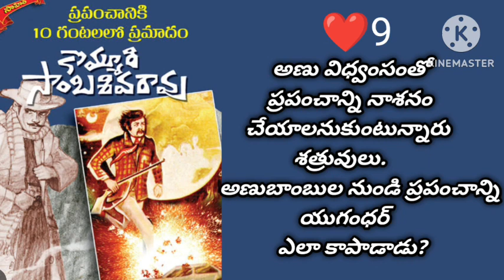kommuri sambasivarao garu! ప్రపంచానికి 10 గంటలలో ప్రమాదం నవల!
ప్రపంచానికి 10 గంటల్లో ప్రమాదం నవల 👆🏻

X808 నవల 👆🏻

నెం.111 నవల 👆🏻

పెళ్లి ఎవరికి? నవల 👆🏻

నెం.888 కొమ్మూరి సాంబశివరావు గారి డిటెక్టివ్ నవల 👆🏻

దారలుగా కారిన రక్తం suspense thriller detective నావెల్ కొమ్మూరి సాంబశివరావు గారు 👆

భయం లేదు suspense thriller and horror  నవల 👆🏻

నెం:456 suspense thriller ditectiv navala 👆🏻

దొంగలున్నారు జాగ్రత్త! Suspense thriller detective Navala 1953👆🏻

ఏదీ నిన్నటి స్వప్నం నవల 👆🏻

నక్కి దాక్కుంది 1950s నవల 👆🏻

నన్ను చంపకండి నవల. 👆🏻

మలిపొద్దు రేఖ నవల 👆🏻

పట్టుకుంటే లక్ష నవల. Kommuri sambasivarao garu 👆🏻

నువ్వు ఎవరి కోసం నవల 👆🏻

ముందు నుయ్యి వెనుక గొయ్యి. కొమ్మూరి సాంబశివరావు గారి డిటెక్టీవ్ నవల 👆🏻

జయచంద్రుడు నవల 👆

అయిదుగురు అనుమానితులు 👆

ఒక  వెన్నెల రాత్రి నవల👆

సుధా మూర్తి గారు అమ్మమ్మ చదువు కథలు 👆

సుధా మూర్తి గారి అవ్వ తాతల కథల సంచి కథలు 👆🏻

ఆలయాల స్థల పురాణాలు విశిష్టతలు 👆

ఈనాడు ఆదివారం కథలు👆

ఊహించని మలుపు  ట్విస్ట్ లతో సాగే అందమైన  ప్రేమ కథ నవల 👆

సస్పెన్స్ ధ్రిల్లర్ కథలు 👆

నేను రచించిన కథలు కవితలు👆

హాస్య కథలు 👆🏻

వంశీ గారు రచించిన మంచు పల్లకి ప్రేమ నవల 👆🏻

కొమ్మూరి సాంబశివరావు గారు రచించిన ధైర్యం చాలదు సస్పెన్స్ థ్రిల్లర్ నవల 👆🏻

ఈ చరిత్ర ఇంకెన్నాళ్లు పోల్కంపల్లి శాంతాదేవి గారి నవల 👆🏻

మనసా ఊపకే ఊయల ఎన్ పూజిత గారి సస్పెన్స్ నవల👆🏻

పిల్లల కథలు 👆

సరికొత్త కథలు 👆

మనసులో మాట కథనాలు👆🏻

ప్రేమ పెళ్లి విడాకులు నవల కిషోర్ కుమార్ గారు 👆🏻